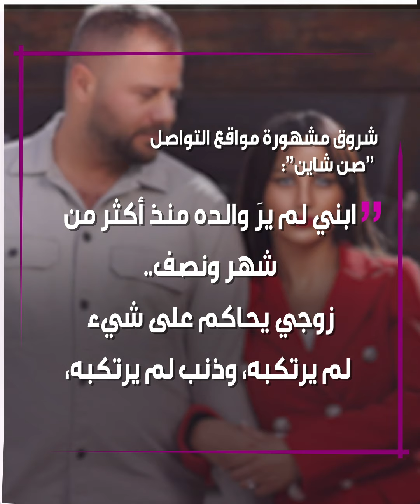شروق تهدد وتتوعد وتستغيث لإخراج زوجها "دكتور_فود " من خلف القضبان!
"دكتور_فود" يدخل السجن.. وزوجته شروق تهدد وتتوعد وتناشد القضاء_اللبناني لإخراجه من خلف القضبان.. تعرف على التفاصيل!

ما رأيك بقضية "دكتور فود" وما قالته شروق؟